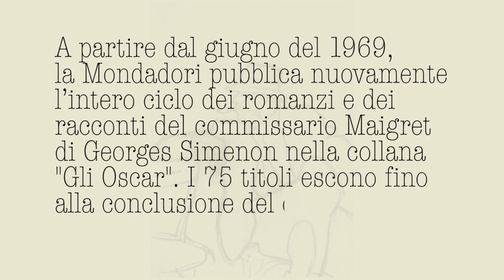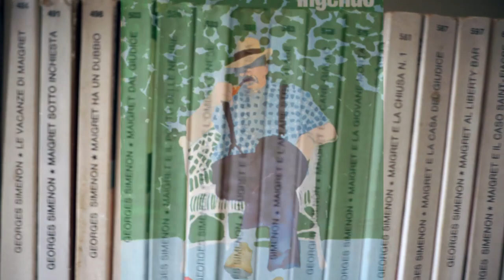Maigret in Oscar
A partire dal giugno del 1969, la Mondadori pubblica nuovamente l’intero ciclo dei romanzi e dei racconti delle «Inchieste del commissario Maigret » di Georges Simenon nella celebre collana «Gli Oscar», fondata nell’aprile del 1965. I 75 titoli escono irregolarmente (sei- sette ogni anno) fino alla conclusione del ciclo datata dicembre 1982. Ognuno dei 75 volumi ha la copertina firmata dall’illustratore Ferenc Pintér